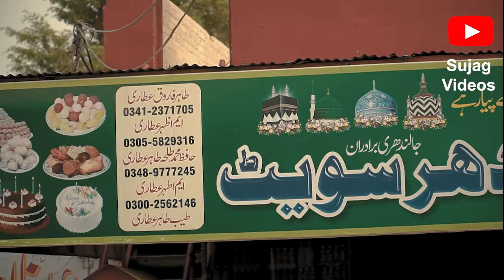Motorcycle Diaries | Promo EP07 | Watch Every Friday Starting Feb 07, 2019 | Sujag Videos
Tahir Mehdi and Momal Tahir are carrying a camera and riding their motorcycle to Chak 12/11 in Sahiwal district to bring you stories from the heartland of Punjab. Watch every Friday at 6 pm, starting December 27.

Sujag is a multi-media digital platform based in Pakistan. It is focused on issues and communities that have been marginalized in the mainstream discourse. Team Sujag works to play its part in building a world that respects diversity, natural and human and holds high democratic ideals of equality and justice.